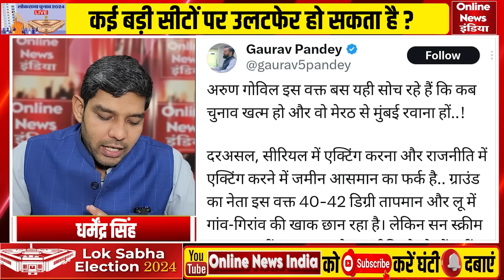दूसरे चरण की वोटिंग से पहले BJP गठबंधन में फूट पड़ी, कई सीटों पर नुकसान तय!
'Online News India' News Channel:
Online News India भारत का लोकप्रिय हिंदी न्‍यूज यूट्यूब चैनल है । Online News India यूट्यूब न्‍यूज चैनल राजनीति, मनोरंजन, बॉलीवुड, व्यापार और खेल में नवीनतम समाचारों को शामिल करता है।  Online News India यूट्यूब न्‍यूज चैनल की लाइव खबरें एवं ब्रेकिंग न्यूज के लिए बने रहें ।

About Channel :
'Online News India' is One of the Best Hindi YouTube News Channel. ONI  YouTube News Channel Covers The Latest News, Breaking News, Politics, Entertainment News, Business News and Sports News.